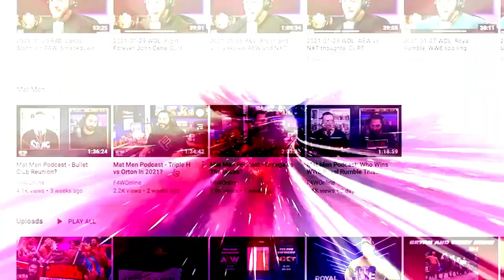Stephanie McMahon resigns as WWE/Saudi Arabia sale rumors swirl: Wrestling Observer Radio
Dave and Garrett discuss an explosive Tuesday news cycle for WWE that saw the resignation of Stephanie McMahon as CEO of the company, Vince McMahon being voted back in as Chairman, and rumors of a WWE/Saudi Arabia sale intensify. [January 10, 2022]